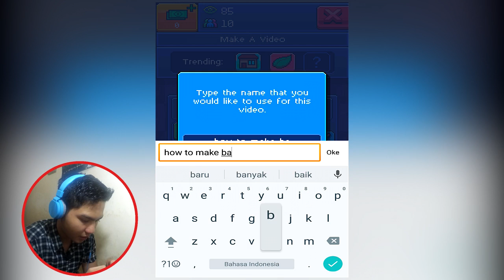COBAIN GAME PewDiePie - PewDiePie's Tuber Simulator (GAMEPLAY INDONESIA)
HAI!!!
What's Everyone

Terimakasih Sudah Menonoton : COBAIN GAME PewDiePie - PewDiePie's Tuber Simulator (GAMEPLAY INDONESIA)
Link Game :

Follow SosialMedia Gua yaa!

Mau Request Game? Follow Dan Mention Twitter

Stay Positif!